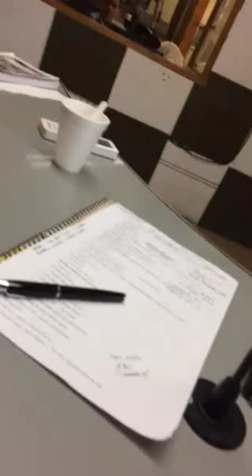No hay teléfono en el cielo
Enbrujo latino y Abraham Gutiérrez Barreto